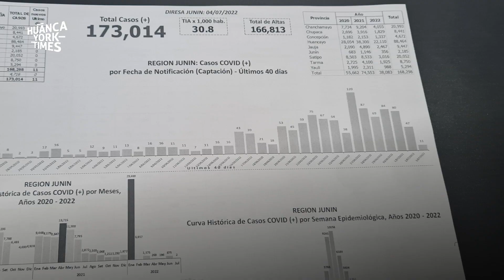Desde hoy el uso de mascarilla en los lugares abiertos es obligatorio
El ministro de Salud, Jorge López, anunció el retorno del uso obligatorio de las mascarillas en espacios abiertos, debido a que la cuarta ola ha generado un incremento de casos covid-19 en el país.